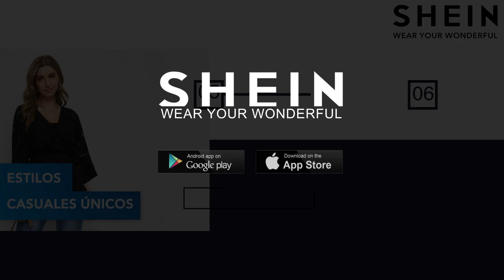SHEIN | Nacida para la moda